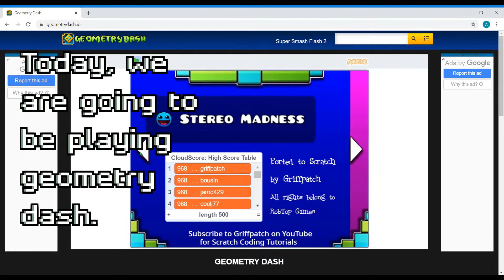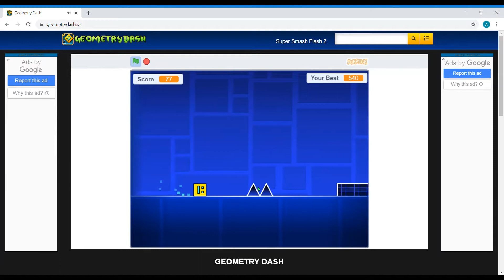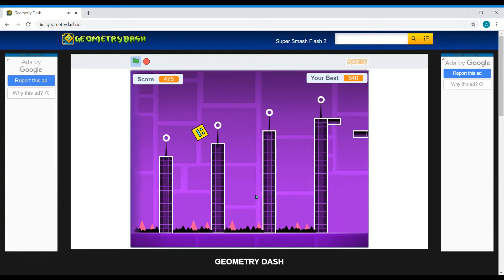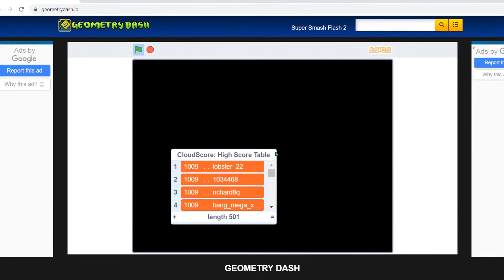I hate geometry dash!